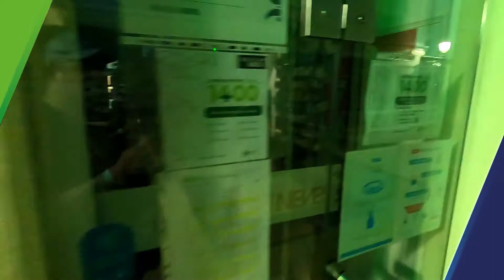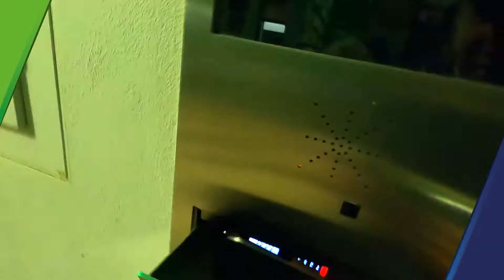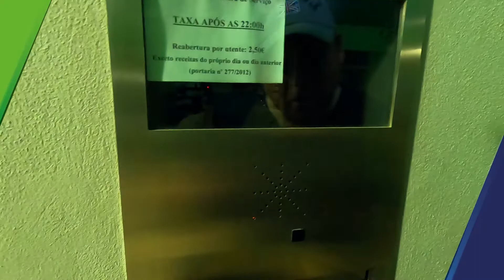DON'T REPEAT THIS TRAVEL MISTAKE (Portugal Travel Vlog)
DON'T REPEAT THIS TRAVEL MISTAKE (Portugal Travel Vlog) is a special video dedicated to travelers like me and you in order to know what to prepare for travel.

It all happened on my exciting boat trip sailing in the Atlantic Ocean off the coastline of the ancient city of Lagos Algarve Portugal (Southern Portugal). On this Portugal Travel 2021 summer adventure, I was wearing a short-sleeve T-shirt, spending hours exploring out in the sea, totally exposed to the sun without using any sun protection. Needless to say, that as a result of that foolish mistake I got my two hands roasted like baked potatoes. Now, to save others from an unnecessary painful experience (of a sunburnt hand) I am glad to share this ultimate guide with you showing the important things to take when traveling. On the way, you'll be surprised to find out some interesting ideas as I am taking you on my journey in Lagos Portugal. So, let's Peace Out And Go watch this Lagos Portugal travel vlog and reveal how to avoid travel mistakes.

🌉 As mentioned in the video, here is the link to the fascinating trip to the longest pedestrian suspension bridge in the world:

This channel aims to bring the fascinating world to your screen. I welcome you to embark on an exciting and inspiring journey, exploring the beauty and different cultures around the world in some of the more magnificent and remote places on earth - doing it all joyously and humorously.

I believe that what makes this travel vlog unique is arguably the humor and fun playing a significant role in every adventure. That also includes some great TRAVEL TIPS as I share my knowledge and experiences from traveling around the globe.